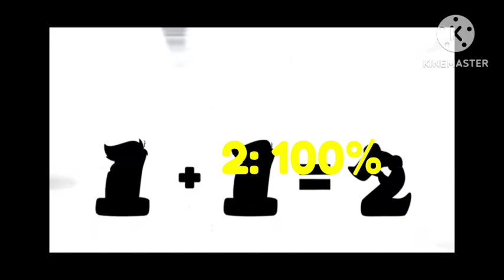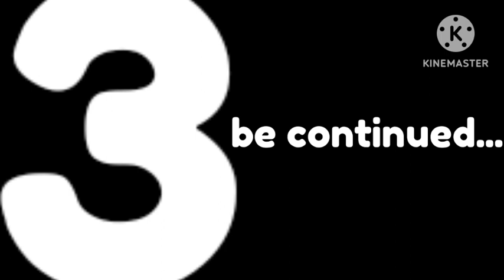2 but Healthometers! | Life of Deniz!